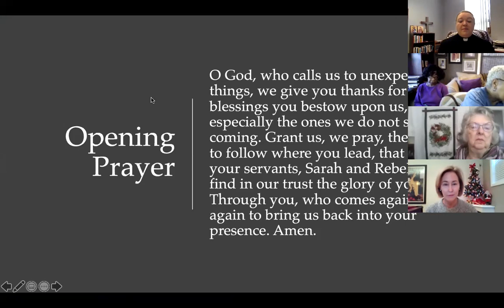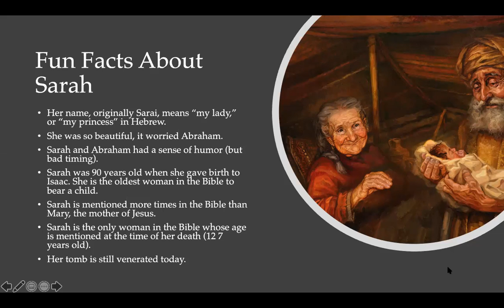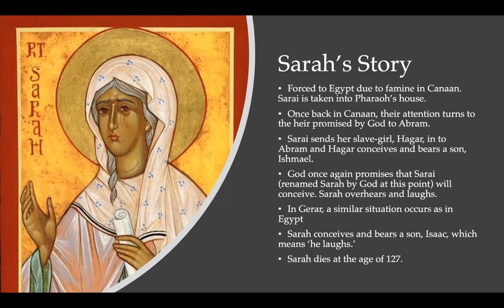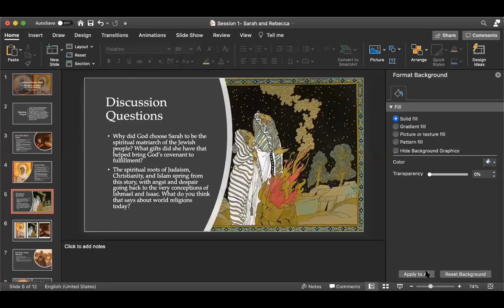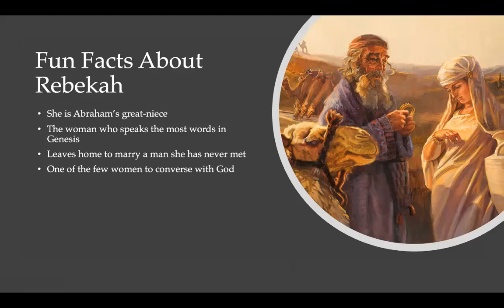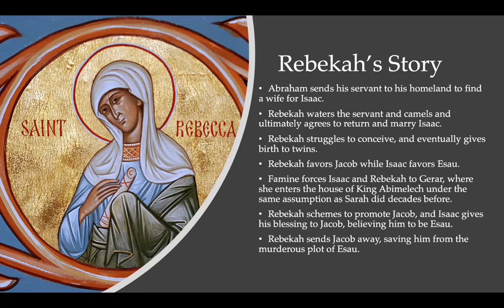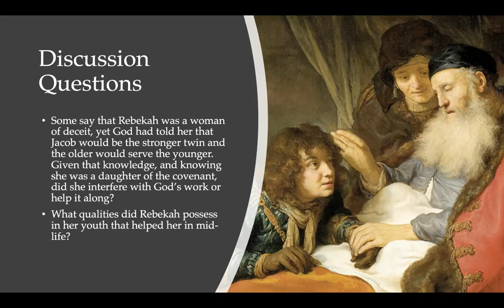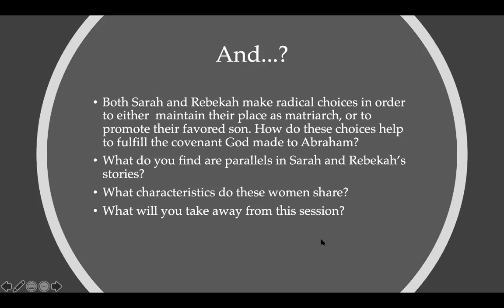Advent Women in the Bible Study- Session 1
Sarah and Rebecca- "Legacy Makers"
Recorded with permission by all participants, hosted by St. Timothy's Episcopal Church in Creve Coeur, Missouri